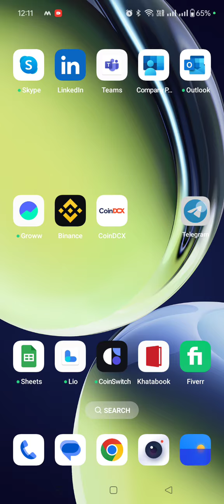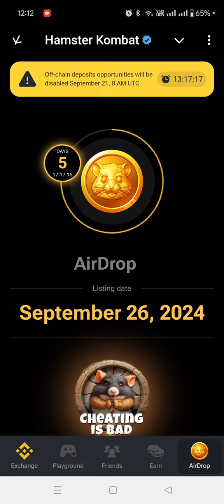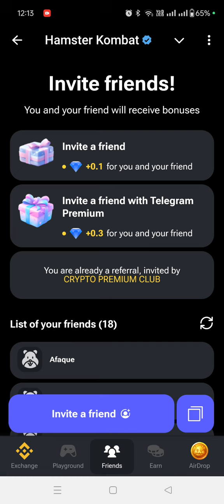hamster scam hamster will not give single rs